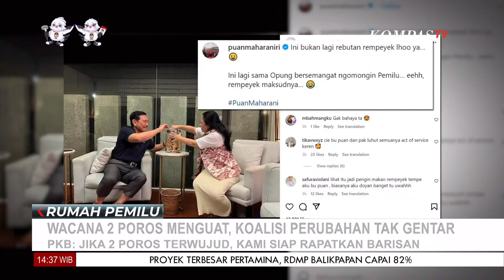Koalisi Perubahan Tak Gentar di Tengah Kuatnya Wacana 2 Poros di Pilpres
KOMPAS.TV - Koalisi Perubahan Tak Gentar di Tengah Kuatnya Wacana 2 Poros di Pilpres

Kompas TV
Independen | Terpercaya